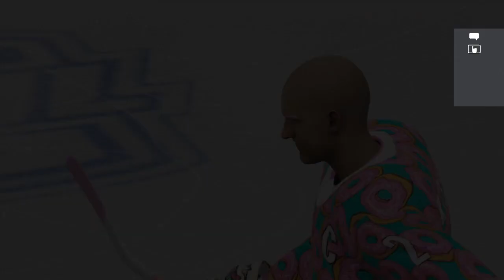NHL® 21| EASHL With FSayed28 11